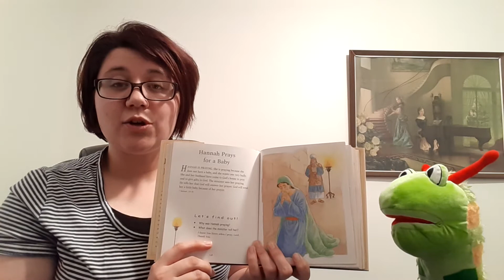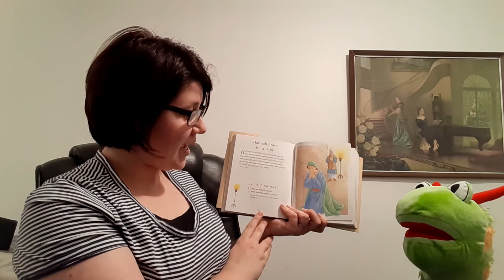Children Sunday School Feb. 21, 2021